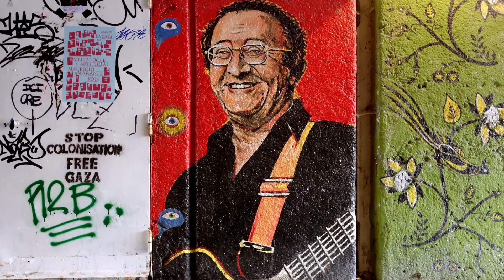Des murs qui parlent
Le Street Art est un mouvement artistique contemporain qui s’est développé à la fin du siècle dernier et se définit comme l’art des endroits publics, celui qu’on retrouve dans nos rues, sur nos murs comme ici sur les murs de Grenoble.